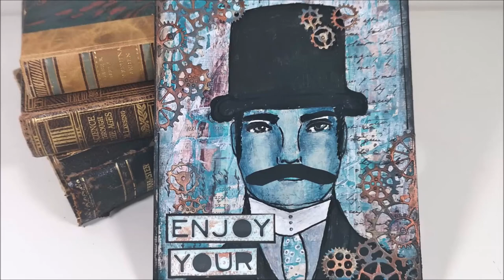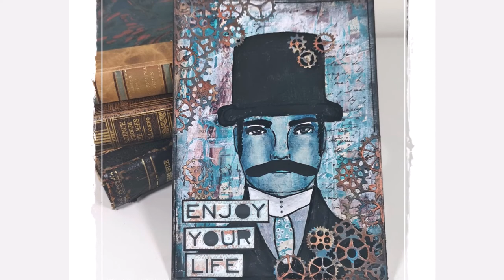Mixed Media Face No 8/12 - Steampunk Gentleman - 3girlsand12faces Video Hop 🎬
Welcome to 3girlsand12faces and Mixed Media Face No 8/12. This time I'm working on a background from Eleni / Elenisartstuff. I draw a faces and use acrylics and give the page a touch of steampunk and grunge. Here is a link to a playlist for all my faces so far

Welcome to 3Girlsand12faces. A new year and a new video collaboration with me @mixedcreativitybymarie, @elenisartstuff, and @Bea Grob – Mixed Media and More. Every first Friday of the month the whole year, we will draw and paint faces in our own styles. We are excited to share with you our journey with painting backgrounds and then 12 faces, one for each month.
We released our videos where we created the backgrounds, see link below,   We exchange the backgrounds and then work on someone’s else’s background.
This will so much fun and we hope you will be inspired by our videos.

• Background from Eleni at Elenisartstuff
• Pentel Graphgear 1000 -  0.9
• Black and White Posca Pens
• DecoArt Fluid Acrylic: Prussian Blue Hue, Paynes Grey
• Amsterdam - Titanium Buff Light
• Tim Holtz / Sizzix Thinlits Die 661184 Gearhead
• Tim Holtz / Sizzix Thinlitz Die 661803 Traveler Words

Time Chapter
00:00 Draw a male face
03:22 Black Gesso on the hat and the jacket
04:30 Paint the face with acrylics
07:44 Finnabair Wax on gearhead from Tim Holtz
10:14 Text from Tim Holtz Traveler Words Thinlits
12:38 Finishing touches